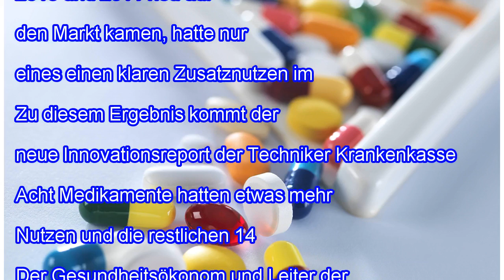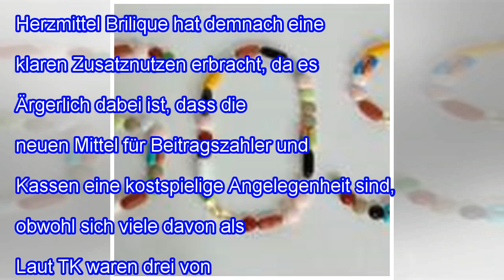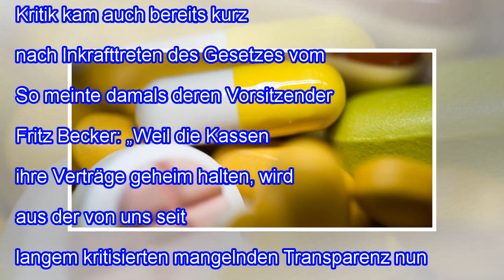Neue Medikamente meist ohne Mehrwert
Neue Arzneimittel haben oft nicht mehr Nutzen 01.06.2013 Die Anzahl zugelassener Medikamente in Deutschland nimmt ständig zu. Ein aktuell veröffentlichter Report der Techniker Krankenkasse kommt zu dem Ergebnis, dass kein klarer Zusatznutzen von den meisten dieser Arzneien ausgeht. Neue Medikament teurer als bisherigeDie Zeiten in denen neu auf den Markt kommende Arzneien revolutionär für die Beha...